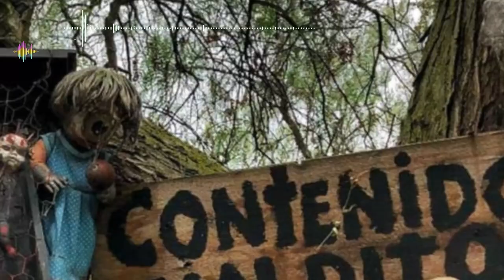The island of the dolls in xochimilco, The disturbing and sad story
The place has always been the subject of spooky legends, but the real story behind it is really sad, La Isla de las Muñecas, located in the canals of Xochimilco, south of downtown Mexico City, very close to the soccer stadium Estadio Azteca, is a chinampa of the Teshuilo Lagoon and one of the main attractions of the canals.

It is no news that Mexico is a tourist destination for thousands of people every year. Its beaches of crystalline waters or the ruins that the Mayan Empire left behind, anchored for History, are more than well known. However, among all these wonders, there is an area known as Xochimilco, formed by almost 200 kilometers of navigable canals and nature, just 20 kilometers south of Mexico City.

There, among the many small islands there is a special one, an island that stands out for its macabre history and, especially, for its terrifying landscape. The place is called "Island of the Dolls" and, as its name suggests, it is full of dolls that give goose bumps to anyone who approaches it. In the center of the island we find a small house, inhabited at the time by a single person, Julian Santana Barrera, who lived there for more than 25 years.

The legend of the island says that in the 50's, when Julián Santana lived there, a girl drowned in one of the canals that crosses the island when she became entangled in the lilies on the shore. The man, who took care of the original islet in total solitude, could do nothing to save her. It is said that shortly after the event, the girl's ghost appeared in Santana's dreams, and at the same time, he began to hear screams and cries in the surroundings of the island, supposedly produced by the girl, who sought to torment the protector of the island.

However, what most shocked our protagonist was the appearance of a doll in the water shortly after the girl died, which was said to belong to the drowned girl. In fear of the girl's ghost and grieving for not having been able to save her, Julian decided to protect his house with dolls of all types and sizes, which would function as guardians. As a result, he began to find more and more dolls abandoned in the canals, which he decided to hang up. Thus, he went from a few to more than 1500. Obviously, we are talking about abandoned dolls, so that their image instills even more fear, many of them are missing limbs, have empty eye sockets, are dirty or rotten.

Many believe that this story was nothing more than an imaginary one of his own making, but legend or not, the man would end up suffering the same fate as the girl. In 2001, an aging Julián Santana went fishing in one of the canals with his nephew. There, he confessed to his relative that there was a mermaid in those waters that had been trying to take him away for a long time. At one point, the nephew went to check on the cattle grazing in the area, but when he returned with his uncle, the latter was dead floating in the river. The autopsy revealed that the cause of death was a heart attack.

From that moment on, the place would be called the "Island of the Dolls", a place where silence is intermingled with tragedy and mystery. Legends say that every night, the terrible dolls were possessed by the spirit of the girl and accompanied Julian in his last days.

Tourists who travel to this place also claim that there is a certain air of witchcraft about the place. The dolls seem to move their heads and limbs, and some even follow you with their eyes, or at least that's what many of the curious who visited the place say.

Only Julian Santana knew what really happened, if something really happened. In any case, everything depends on the beliefs of each one, although regardless of the legends, the place deserves to be visited at least once in life.